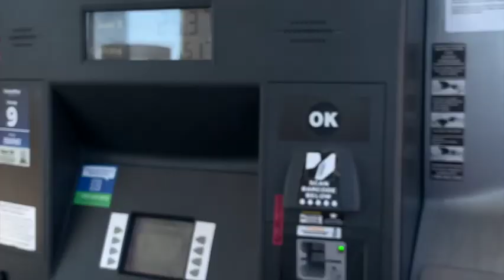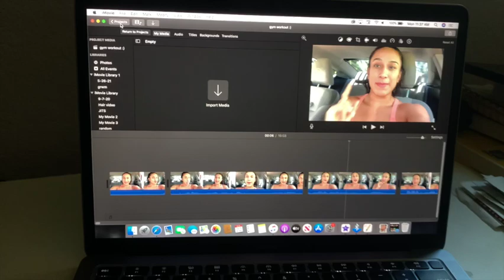vlog ♡ random days in my life